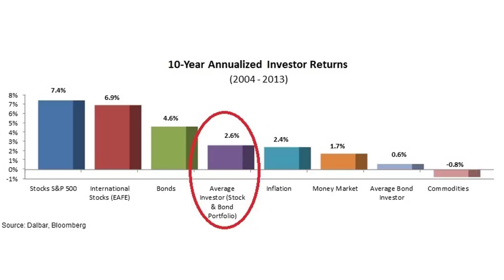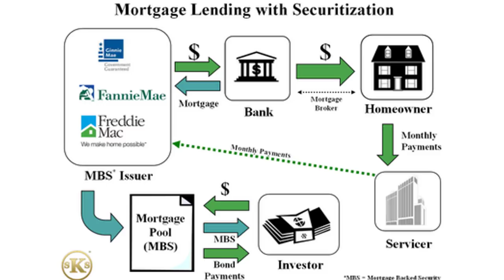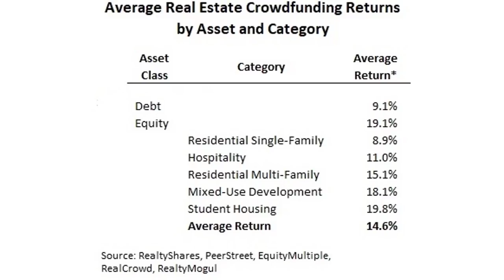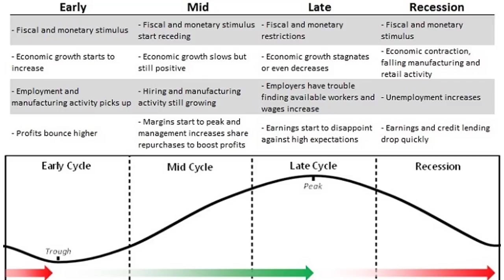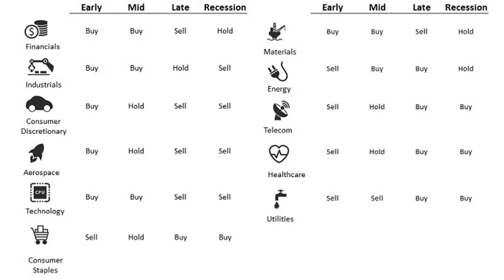Alternative Investments and Building a Crash-Proof Portfolio | Investing for Beginners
In today's LetsTalkMoney video I share 2 alternative investments to safely beat the market and some tips to making a crash-proof portfolio.

Stock prices will rise and fall but I’ve got two alternative investments and a crash-proof stock investing strategy that will protect your money and produce 10% returns every single year. In fact, I’ve used this strategy to earn nearly 15% annually over the last five years against an 11% return on the S&P 500.

This isn’t about timing the market or trying to pick stocks to beat the market. This video will show you how to spread your investments out into other assets to protect your portfolio when stocks crash and still earn those double-digit returns.

The best investments to make money isn’t about which stocks you pick but about how you invest your money and how you diversify your portfolio. I was an equity analyst for more than a decade for high-net worth investors and portfolio managers. I’ve seen how the rich invest and I’m going to share with you the smart investments that will make you rich.

These are two alternative investments that you might not have heard of but I guarantee you will be glad you did. These investments offer returns like stocks but the safety of bonds and real estate. I’ll also show you how I invest in these two ideas including how you can get started investing for beginners with little money.

Then I’ll show you how to crash-proof your stocks with an easy rule for when to invest in different sectors. Not only will this strategy increase your investment returns but it will also protect you from the next stock market crash. This is more than just an investment guide for beginners, it’s a way to make your money work for you without having to worry about a stock market crash.

Watch these other videos in the peer-to-peer investing playlist to see the criteria I use to make 10% returns with a fifth the volatility of stocks.

When you’re ready to get started investing in peer loans, this article will give you three Lending Club strategies for every type of investor.

Not sure if you’re ready for crowdfunding investing? Check out the survey I did on real estate crowd returns and how easy it is to get started.

Join me every Monday through Wednesday for a new video and the financial future you deserve.